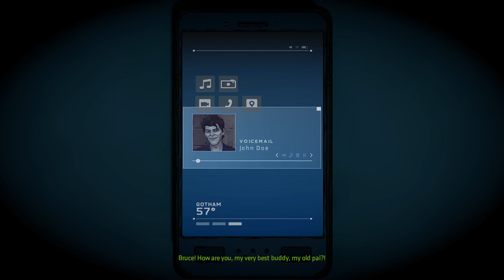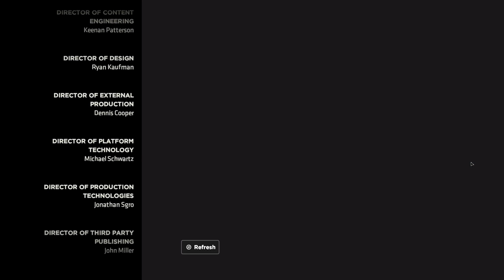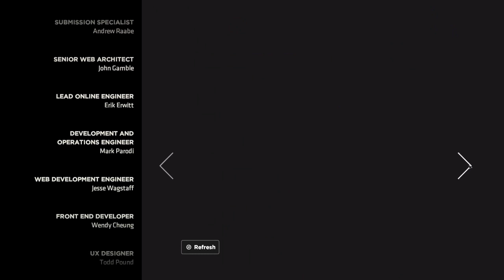Batman: The Enemy Within - Same Stitch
Depending on whether Tiffany either joined the Agency or Batman's identity, the following possibilities will happen. If he has confronted the villain Joker and asked for Waller to arrest her, neither of these possibilities, regardless of her awareness, will happen.

Don't tell -
Receiving her evacuation point from the Agency, Batman reviews footage of Riddler's murder to confirm Tiffany's guilt. Identifying her as the shooter, he watches as a helicopter arrives to pick her up and she goes to leave the city. If the vigilante Joker was fought, she will have an injury on her hand from his attack. Making his presence known, Batman confronts Tiffany on the crime, only to learn that she sees it as justified, believing prison would have not been able to hold him. She also confronts him on his responsibility in her father's death and ask him whether he regrets his actions. Regardless of what is said, Tiffany leaves the city in the helicopter, with Batman leaving some departing words for her. After it leaves, he is contacted by Alfred, who asks him to return to Wayne Manor.

Tell -
Receiving her location from the Agency, Batman reviews footage of Riddler's murder to confirm Tiffany's guilt. Identifying her as the shooter, he watches as her drone flies overhead and finds her sitting on the side of the building. If the vigilante Joker was fought, she will have an injury on her hand from his attack. Making his presence known, Batman confronts Tiffany on why she hadn't revealed her guilt to him and her reasons why she did so. Relieved from the secret's reveal, she tells Bruce how her father's murder had broken her family and that she'd been angry at the time. Regretting her actions, Tiffany asks him what he plans to do.

If Bruce decides to hand her over to the authorities or remains silent, Tiffany flees, using her drone to fly in the air. Leaving some parting words to Bruce, she then goes on the run, leaving the life of vigilantism behind.

If Bruce decides to give her a second chance, he offers to train her and let her continue to work for him. Accepting his offer, the two fly over the city as partners.